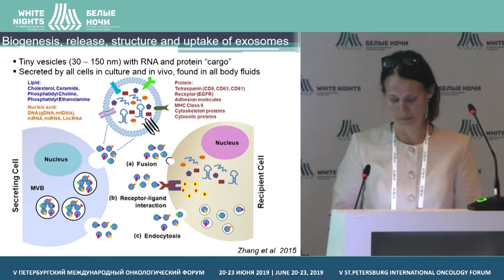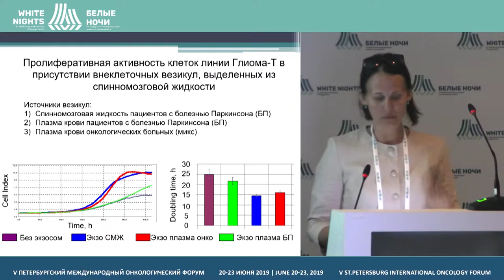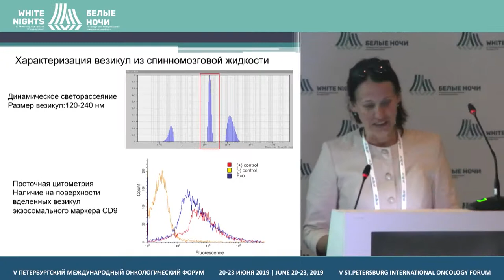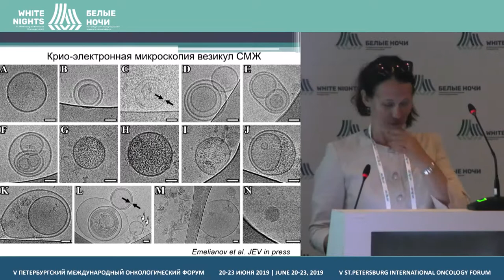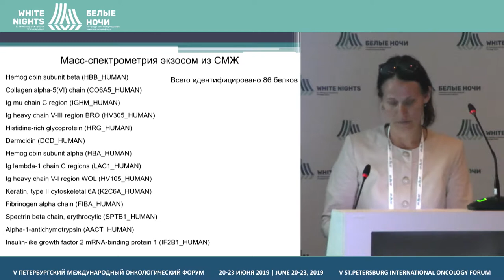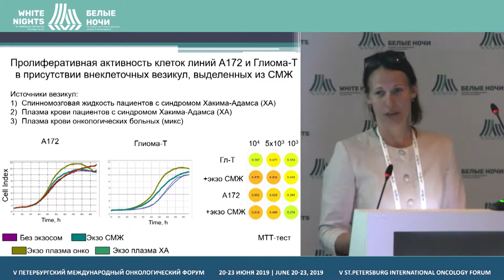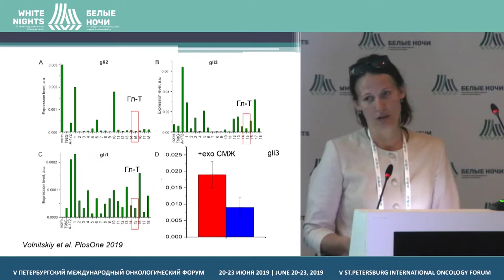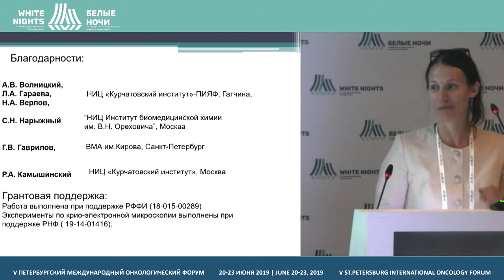Влияние экзосом ликвора на пролиферативную и миграционную активность клеток злокачественных глиом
Штам Татьяна Александровна, ОМРБ НИЦ «Курчатовский институт» -ПИЯФ, Санкт-Петербург